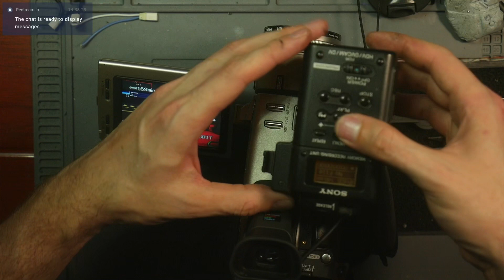How to Build a Custom InfoLithium NP F550 Battery for DV Camera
It seems that the infolithium chips i found on Taobao are not available in the western markets. So if you are willing to pay shipping and costs i am willing to ship off a bunch t

0:00-1:37 Intro Rant
1:37-3:07 Open the Battery
3:07-5:55 How to fry your InfoLithium Chip?
5:55-10:23 Building XT30 Connector
10:23-11:13 Building Dummy NP F550
11:13-14:15 Testing and Gluing
14:15-16:16 Final Test and Outro